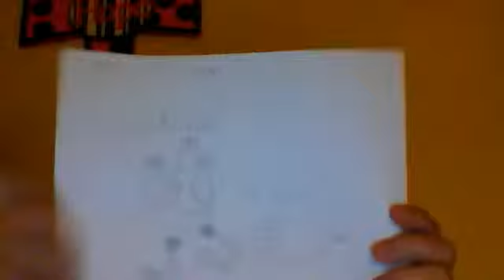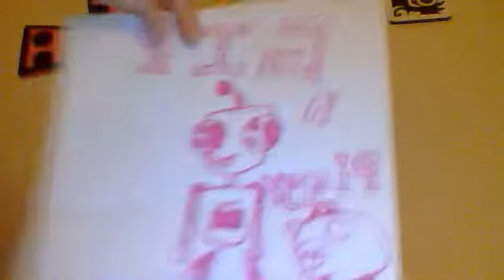gir drawlings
sorry my brother's head came out at the end he was trying to say " GIR VIDEOS"